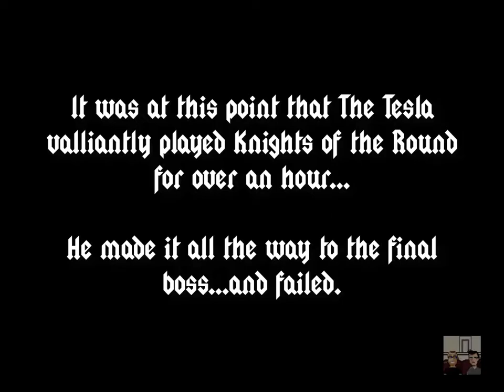The Tesla finally beats Knights of the Round (Full Live Stream)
The Tesla has long dreamed of beating the SNES Classic Knights of the Round. Well last, he finally accomplished this dream. We proudly present his unabridged playthrough.

Shortcuts for those uninterested in watching the entire run:
Final Stage starts at 54:50
Final Battle starts at 1:11:05